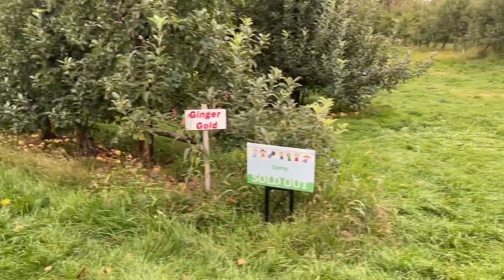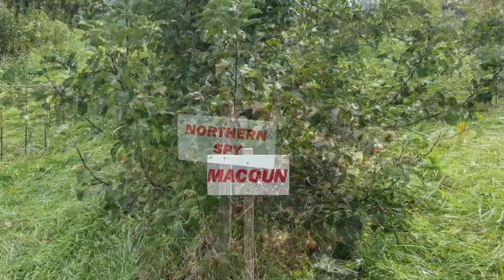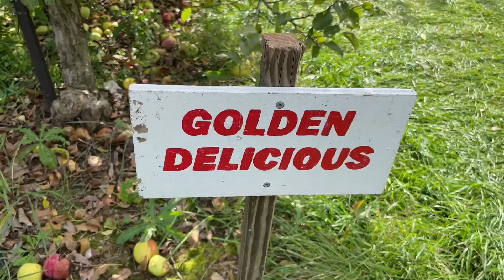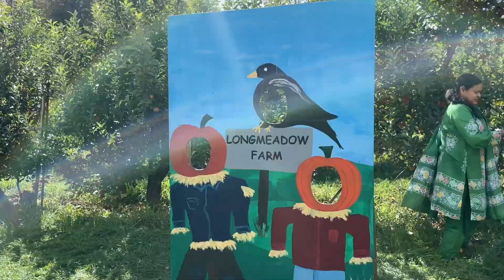আমেরিকার গ্রামের আপেল বাগানে যতখুশি আপেল খান একদম ফ্রি || Apple Garden in America || elavlogusa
আসসালামু আলাইকুম
একদম ফ্রি আপেল খেতে আপেলের বাগানে যাব চলুন আর কি কি আছে দেখবেন!!

আমার  ভাই বোনরা কেমন আছেন?
আলহামদুলিল্লাহ আমি অনেক ভাল আছি সবার দোয়ায় ভালবাসায়।
একটা জামা কিনবেন কয়েক দিন পর আর ভাল লাগবেনা,
একটা গাড়ি কিনবেন অনেক টাকা খরচ করে ৬-১২  মাস ভাল সাগবে ।
একটা বাড়ি কিনবেন তাকে মনের মত করে সাজাবেন ৬ মাস লেগে যাবে মনে আনন্দ থাকবে আরো ৬ মাস
লক্ষ্য কোটি টাকা লাগবে, আস্তে আস্তে পুরানো হয়ে যাবে।
আর যদি কোথাও বেড়াতে যান হউক সেটা ছোট কোন জায়গায় কিন্তু ফিরে যখন আসবেন এক আকাশ ভালবাসা নিয়ে যার রেস থেকে যাবে আজীবন কেনো না প্রতিটি জায়গার আলাদা আলাদা সুন্দর সব সময় মনের কোনায় জায়গা করে নিবে।
তারপর অন্য কোথাও গেলেও কোনটাই ভুলে যাওয়া হয় না
বরংচ বার বার পুরানো ভাললাগা গুলি মনে হয়
তাই বলব যার যেমন সাধ্য সে রকমই ঘুরে বেড়ান শরির মন দুটোই ভাল থাকবে ।
সম্পদ নয় পরিবারকে সময় দিন যা আজীবন মনে থাকবে
বৃদ্ধ বয়সে সন্তানদের কাছে সময় চাইলে পাবেন ।

ভিডিওটি ভাল লাগলে লাইক, শেয়ার এবং সাবসক্রাইব করবেন কিন্তু ….খুব খুশি হবো!🥰🥰🥰🥰

আমাদের ছোট্ট জীবনকে আনন্দময় করে তুলতে
ইচ্ছেটাই যথেস্ট ঠিক বলছি কিনা বলেন!!

apple picking 2023
beautifull Fall 2023
american Apple garden
free Apple eating
bengali travel vlog
yammi sweet apple
new Jersey apple garden
best Apple Farm
american village lifestyle
vegetable picking
flowers picking
beautifull day
ela vlog usa
apple garden Nyc
# Lewin apples 🍎 🍏 garden
Bangoli vlog
Bangoli life style
beautifull park
american apple garden
apple piking
just amazing apple garden
american street fair 2021
bangoli vlog
street food fair
# mela mela
street fair verity country
yammi tasty food
delicious street food
yammi fresh grill
lots of toy store
beautiful ornament
fresh fruit juice
# fresh fruit salad
fresh chicken shorma